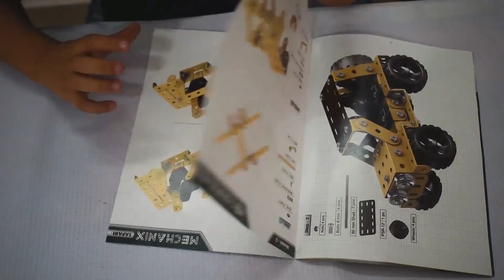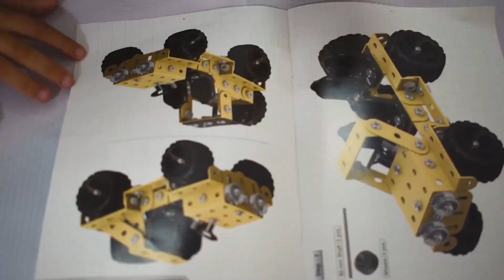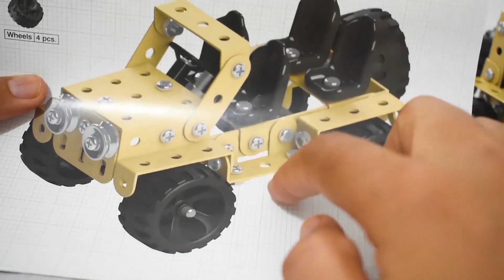Mechanix Car Kit Unboxing !! Car Video | Rony's FuN Side.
In this video Rony unboxing Mechanix car kit and made the car with the help of Mumma .
Making safari jeep | kids car making video |
DIY car making video | creative car making video.